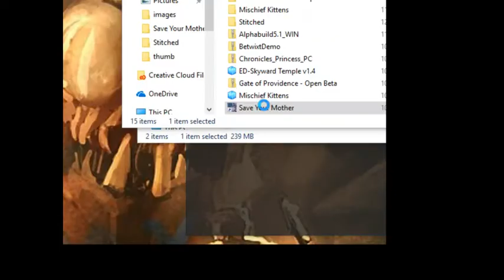Let's Play Save Your Mother - Part 3